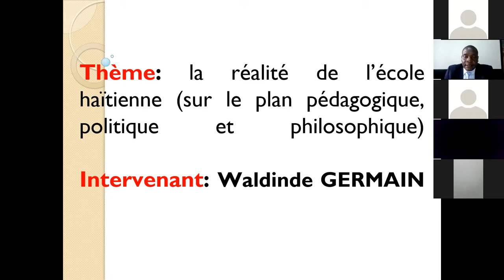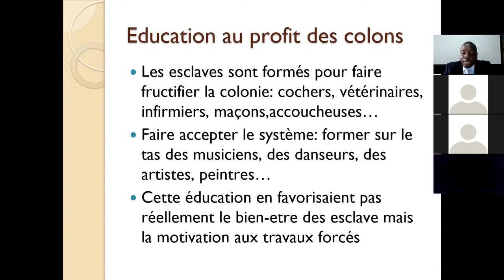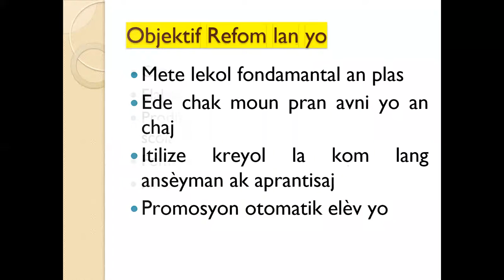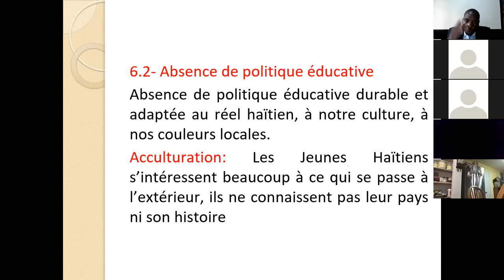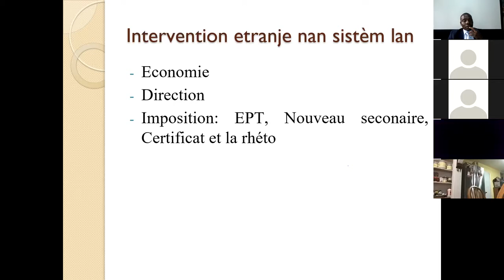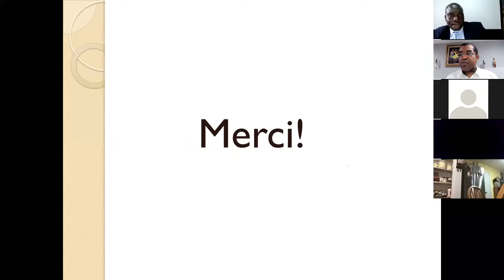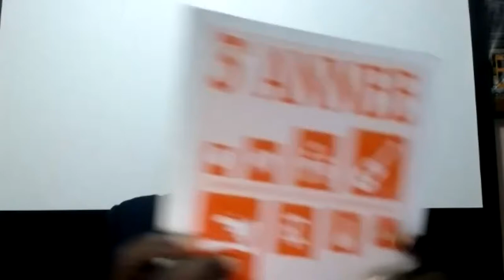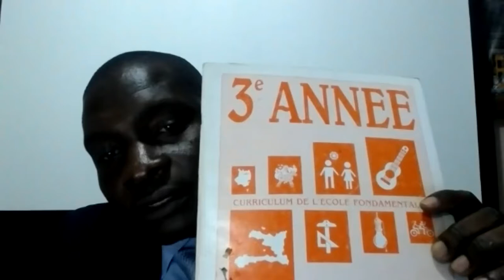Reyalite Sistèm Lekòl Ayisyen an - M. Waldinde Germain, Edikatè - 10 avril 2022